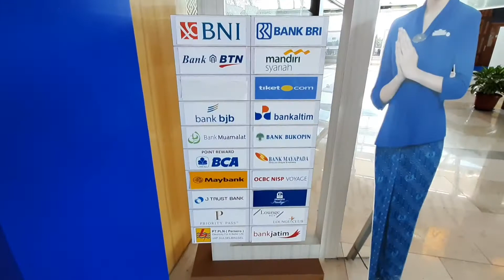Tips naik pesawat pertama kali - Concordia Lounge Bandara Sultan Hasanudin Makasar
Biasanya kita akan jenuh jika terlalu lama menunggu boarding penerbangan pesawat. nah masuk lounge bandara bisa menjadi solusi yang bagus ketika kita lama menunggu pesawat. Berikut sedikit cara dan reviewnya dari lounge concordia di Bandara Sultan Hasanudin Makasar.
Kamu bisa makan sepuasnaya, kamu bisa tidur, kamu bisa sholat dan bahkan kamu bisa mandi di Lounge bandara ini